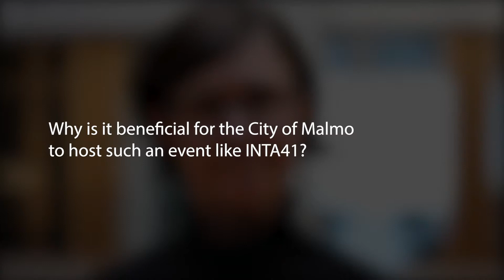INTA41 interview Märta Stenevi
INTA41 World Urban Congress, 16-17 April 2018, Malmö, Sweden.

Interview with Märta Stenevi, Deputy Mayor of Malmö, responsible for urban planning and services, and Representative of the Nordic City Network.

Watch this interview to find out her views on the importance of networks in overcoming urban challenges thanks to learning from other's best practice, but also perhaps more importantly from failure.